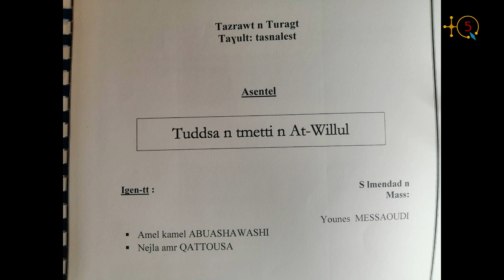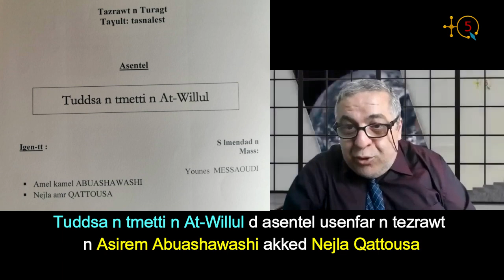Interview avec Asirem, l'une des premiers licenciés de Tamazight en Libye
Elle et son binôme Nejla ont soutenu leur projet de fin d'études sur le thème de l'organisation sociale des At Willul, une communauté amazighe zénète, originaire de la ville côtière de Zwara en Libye.

Asirem et Nejla étaient encadrées par Younes Messaoudi, l'un des 4 professeurs kabyles qui enseignent à la faculté de Zwara à l'université de Zawiya.

Écoutons Asirem.

TQ5 Media